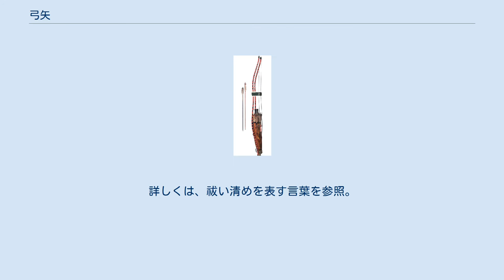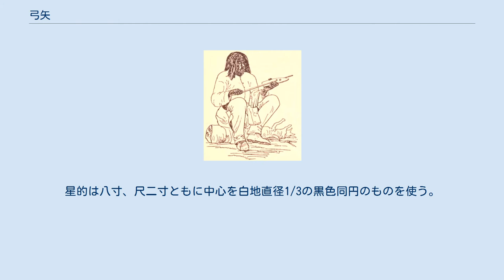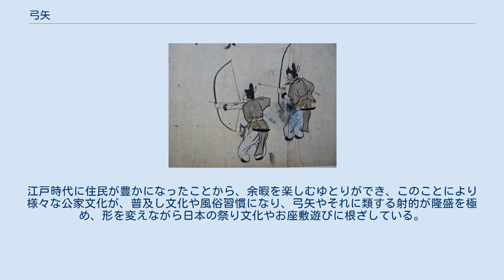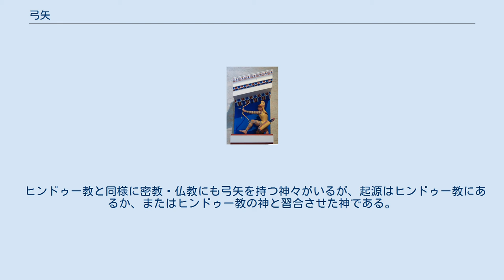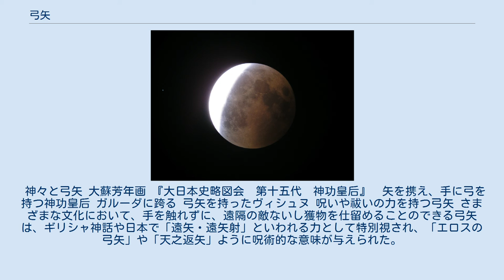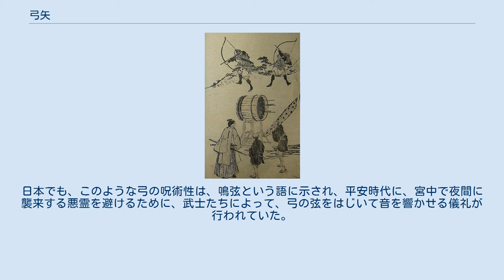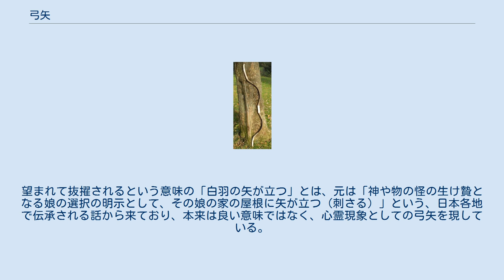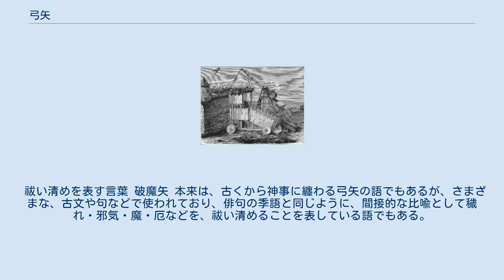弓矢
ギリシャ文明アパイアー神殿の射手の彫刻 弓矢（ゆみやあるいは　きゅうし、英: bow and arrow）とは、弓と矢（をまとめて指す用語、概念）。
 弓と矢は組み合わせて使う道具である。
その起源は古く旧石器時代にまでさかのぼる。
（人類の石器時代以来の道具の歴史の中に位置づけると）飛び道具としては投槍につづいて発明されたものに当たる。
 弓矢は旧石器時代から（現代にいたるまで）狩猟具として使われており、また古代から武具・武器としても使われている。
大昔からその威力が人々からあがめられて崇拝の対象となったり宗教的儀式にも用いられている。
近代以降は競技スポーツの道具としても使われ、レクリエーション目的でも用いられる道具となっている。
 弓矢は狩猟の道具としては非常に一般的なものであり、（オーストラリアのアボリジニやニュージーランドのマオリなど、一部の文化においては、もともとはなかった時代があった、という例外を除いて）全世界的にみられる。
歴史 弓矢の使い方の一例。
ブラジルの先住民（インディオ）が弓矢の競技で、弓を引き、狙いを定めている瞬間。
 太古の昔の素朴な弓矢も考慮し、また時代や地域によって弓矢の使い方の細部には違いがあることも考慮し、まずここでは、ほぼ共通の要素だけを取り出し、基本中の基本だけを説明してみる（世界各地で精緻化した弓矢の使い方の詳細や、現代テクノロジーを用いた弓矢の使い方の手順の細部や細かい位置の説明は後にまわす）。
 （使い方の説明をするにあたり、まず素朴な弓と矢について説明しておくと、弓は（基本的には）しなる（弾性のある）長い素材に弦が張ってある道具である。
矢は、棒状の素材の一方の側の先端がとがらせてあったり尖った部品がとりつけられ、反対側の端に（弦が入るように）「切りこみ」が入れてあり飛行中に向きが安定するように羽根などが取り付けてある道具である。
） 最も素朴な弓矢の使い方の説明では「矢をつがえ」「弓をひき」「狙いを定め」「矢を放つ」となるわけだが、もう少し分解して素朴な弓矢の使い方を説明すると次のようになる。
 片手（通常は利き手と反対の手）で弓を持ち腕を伸ばし、矢の「切り込み」の部分に弦の中央あたりを入れ、利き手の指を（何本か）弦にかけ（この段階では利き手は顔からかなり離れているが）、次に利き手を自分の顔に近づけるような方向に引いて（この時、弓には元の形状に戻ろうとする力・作用が働くので、相当の力をこめることになり）、目標物に狙いを定めておいてから、弦がかかっている利き手の指の力をスッと抜くと、弓が元の形状に戻ろうとする力によって弦が矢を押し出す方向に猛烈な速さで動き、結果として矢が勢いよく目標物へ向かって飛んでゆく。
 なお、弓矢は、純粋に弓と矢だけで使えるわけではなく、狩り場、戦場などで使う場合、弓・矢　に加えていくつか道具を持ち歩くことになる。
たとえば、弓矢を現場（狩り場、戦場など）で使う場合、矢をそれなりの本数　持ち歩くことになるわけであるが、弓矢は使う時には両手を使うことになるので、矢は細長い軽量のいれもの（籠や筒など。「矢入れ」「矢筒」「箙（えびら）」などといった名称で呼ばれる）に入れて、腰につける（あるいは背中に背負うなどする）。
弓矢とともに使う道具類 石器時代から、世界各地で狩猟のために弓矢は使われてきた。
（現在では、太古のように多くは無いにしても）現在でも、弓矢を、生活の糧を得るため狩猟で使っている地域や人々もいる。
 また陸上の動物だけでなく、水中の動物を狩ること（漁）に使う部族もある。
 また武具・武器としても使われてきた。
 古来、世界各地でスポーツや心身鍛錬として弓術は行われている。
西洋のアーチェリー競技や日本の弓道などがある。
 世界各地で宗教と繋がり、世界各地の神々とともに語られてきたものである。
 歴史的な物語や故事などにもよく登場する普遍的な物でもある。
 日本では平安時代から神事で扱われ、また弓術や弓道は武士のたしなみであり、日本の伝統文化として根付いている。
 なお、弓はハープ（竪琴）の起源でもあり、世界各地にある弦楽器の発祥とも関連がある場合が多いと考えられている。
一部の火起し器の起源でもある。
 矢柄の製作風景 北米先住民が初期に使用した 長弓の丸木弓の複製品 屈曲形短弓（コンポジットボウ）の複製品： モンゴルのフン族の弓矢 弓矢は数万年から数十万年前から使われてきた道具である。
現在見つかっている最も古い弓矢は、...